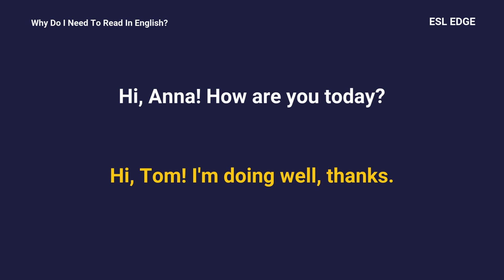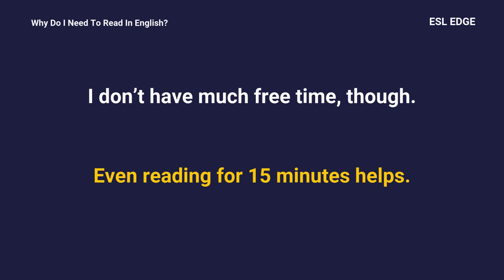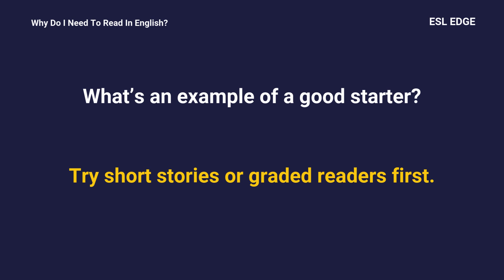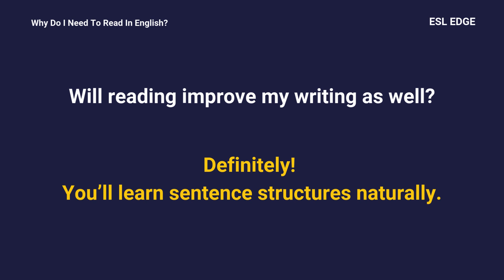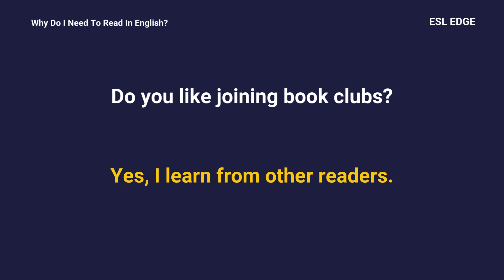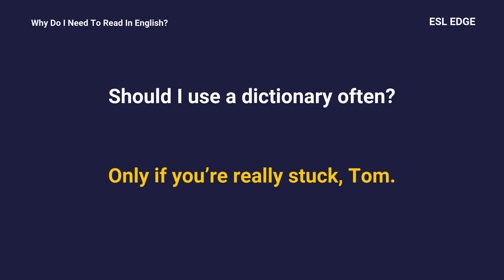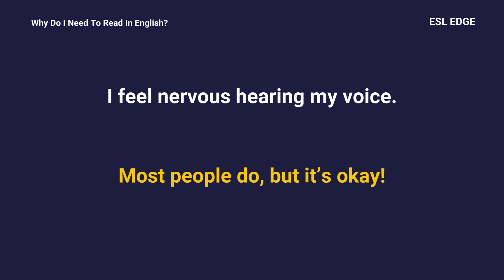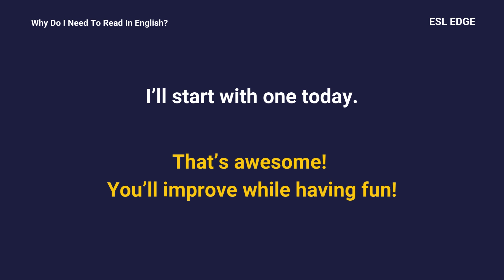Why Reading is CRUCIAL for Fluent English | English Reading Practice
Why Reading Is So Important | English Reading Practice | Speak English Fluently
In this video, we explore the vital role that reading plays in achieving fluency in English. Whether you're a beginner or looking to refine your skills, understanding why reading is crucial can transform your language journey. We'll discuss how reading enhances vocabulary, improves comprehension, and boosts your confidence in using English in everyday situations.

Join us for practical tips and effective reading exercises that you can incorporate into your daily routine to make the most of your English reading practice. Discover the best resources, from classic literature to modern articles, that will engage and inspire you.

Together, let's unlock the power of reading for fluent English!